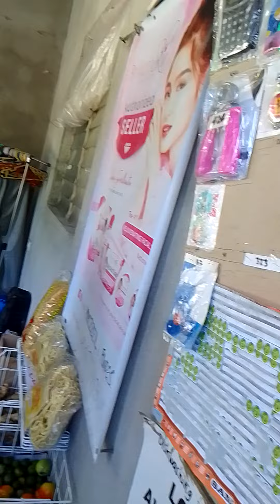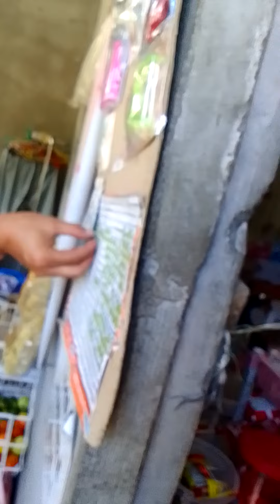April 24, 2022